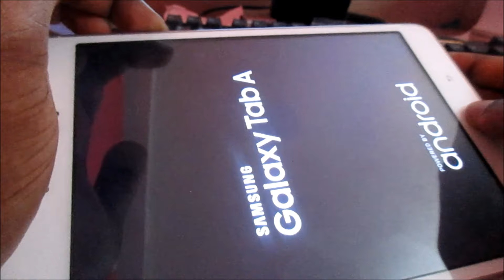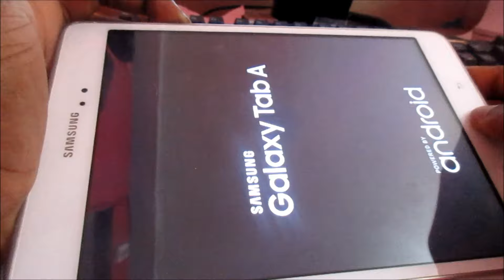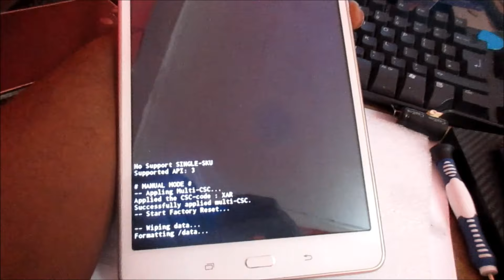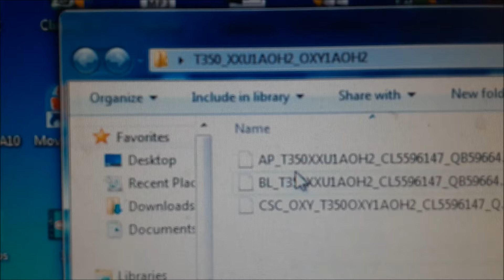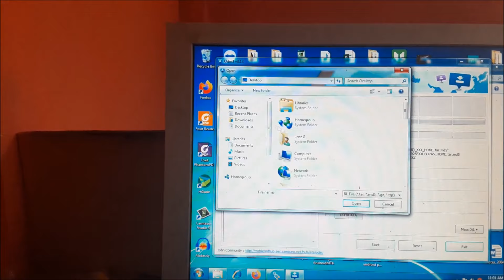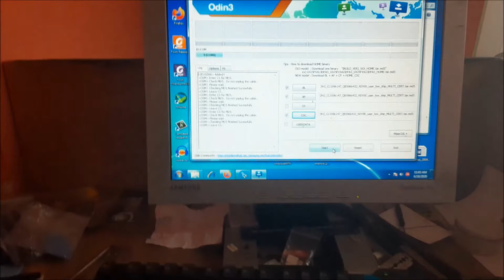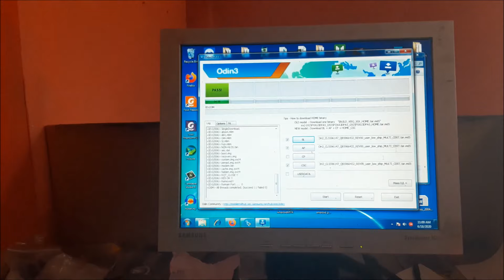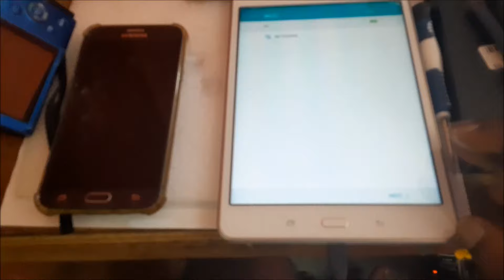How to fix Samsung Tab A stuck on Logo boot loop- All Samsung tablet stuck on logo fix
Camera used Canon PowerShot

How to fix Samsung Tab A stuck on Logo boot loop